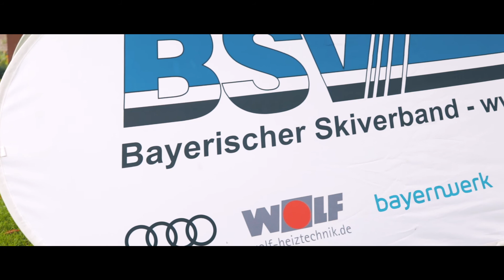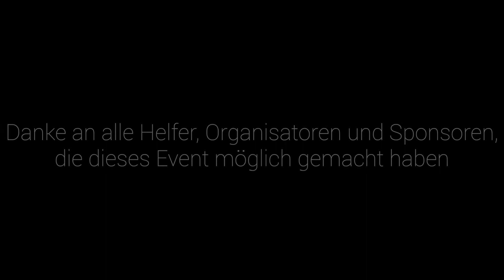Golf Charity Turnier - ASV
Der Allgäuer Skiverband bedankt sich mit ein paar Impressionen bei seinen Teilnehmern, Sponsoren und Helfern für den gelungenen ASV Charity Golf Cup 2107 im Golfclub  Waldegg-Wiggensbach.